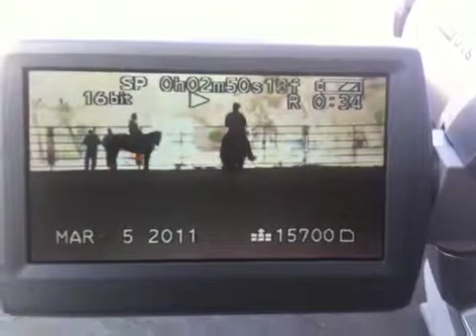Hops left turn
Starting out with left turns.